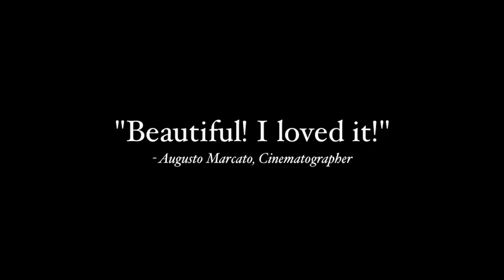Amelioration Trailer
A little girl, verbally and physically abused by her mother, becomes deaf over time because of trying to stop the yelling. As a young woman she battles her abusive past.